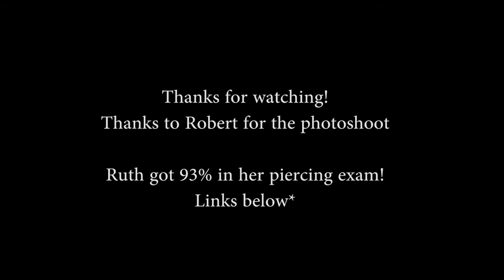Photo-shoot Vlog in Ballymena with Robert Rybicki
Hi Guys! Vlog shot on the day of the photo-shoot with Robert Rybicki. What an awesome day it was!
 Lengthier upload for you here as the last one was not so long, hopefully you enjoy!